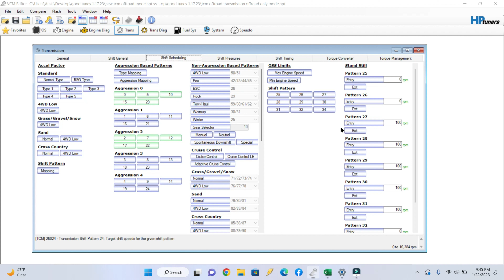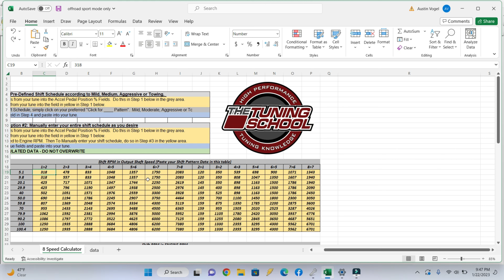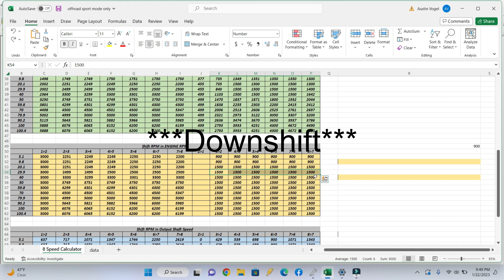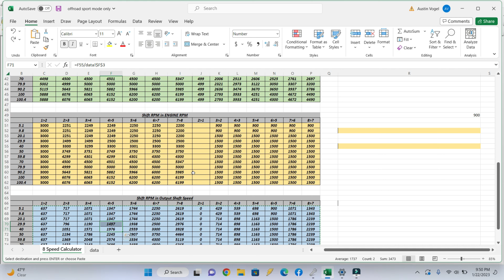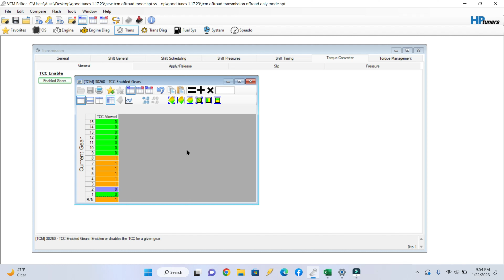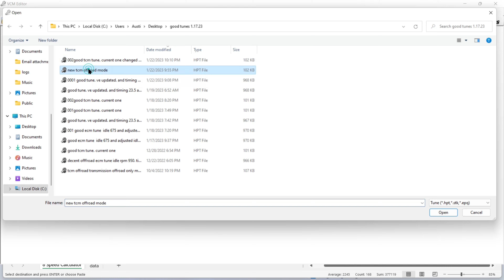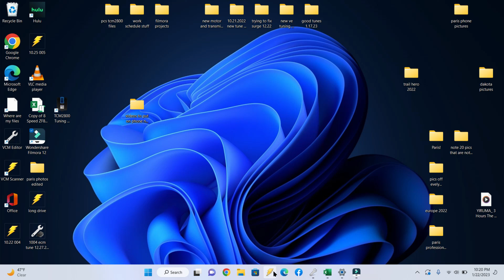MY Jeep Has an Off-road Mode Button!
In this video I will be making changes to the shift scheduling on my 8hp70 that is currently in my hemi swapped wrangler. ENJOY!!